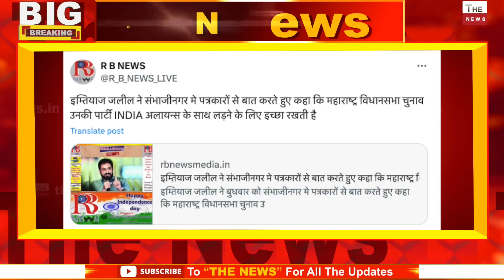उद्धव ठाकरे का असली चेहरा ओवैसी के साथ करेंगे गठबंधन ? Maharashtra | Asaduddin Owaisi AIMIM